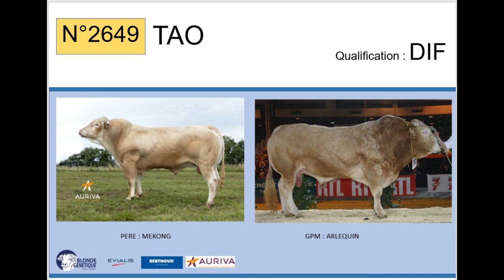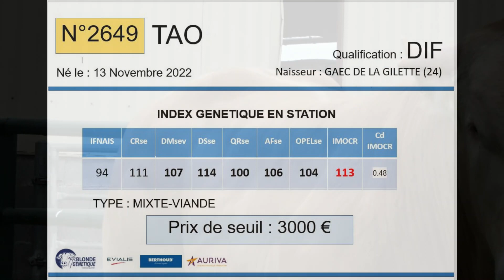SR2649 - TAO - DIF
Fils de MEKONG / ARLEQUIN, TAO est né au GAEC DE LA GILETTE (24), il est qualifié DIFFUSION